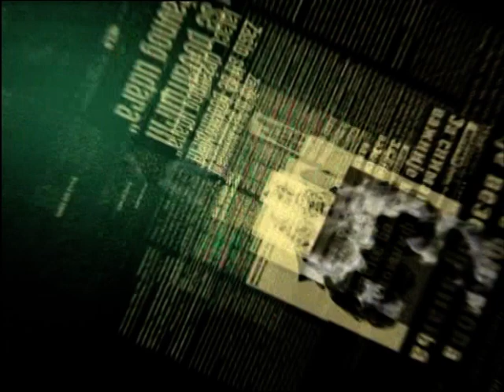MOMO KAPOR- jedan od poslednjih tv intervjua, 2009, Drvengrad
Fenomen, Momo Kapor
Proizvodnja
RTRS, 2009.
Autor: Saša Berendika
snimatelji: Danijel Pavlović i Vladimir Todić
montaža: Aleksandra Miletić
producent: Aleksandar Đorđević